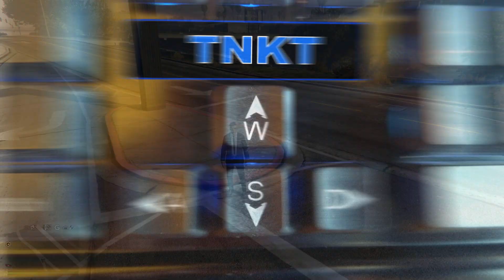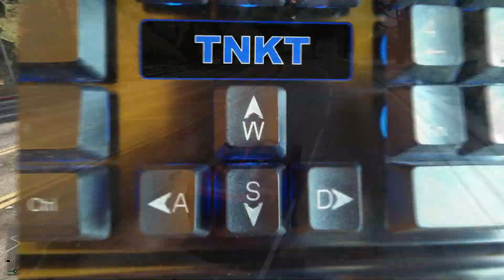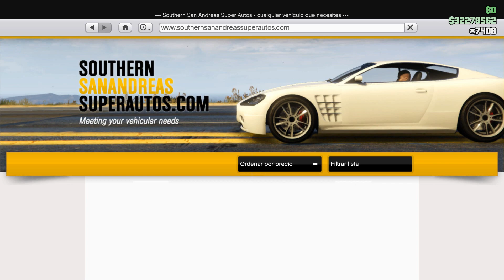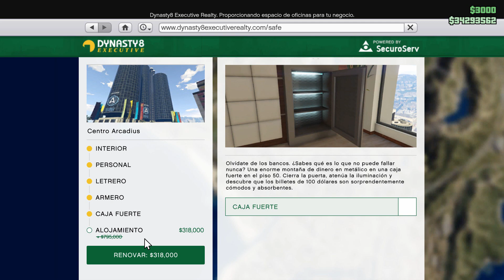Gana $ 100,000 en 1 Minuto GTA V - GTA 5 online PC - Tonkatoon (23 al 29 de Abril)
Contrarreloj terrestre y contrarreloj del RC Bandito junto con la actualización Semanal de GTA V Online del 23 al 29 de Abril de 2020

--- Visita Amazon ---

Al COMPRAR mediante este enlace, ME AYUDAS A MÍ para poder seguir trayendo contendido al canal, y a ti NO te generan ningún costo extra.

Unete a mi CREW para jugar GTA V conmigo en PC

Me gusta subir videojuegos como GTA V, cosas de tecnología, y a veces subo también video blogs.